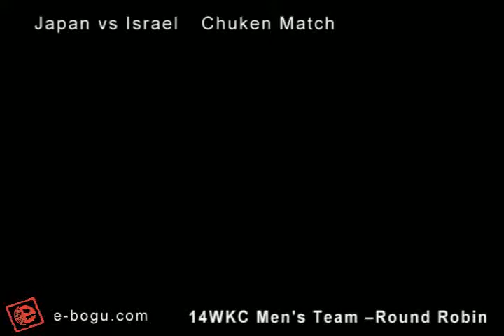14WKC Round Robin Japan vs Israel Chuken Match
This is the Round Robin of World 14th Kendo Championships in Brazil. It is Chuken match of Japan vs Israel. Japan got 2 Mens and won.